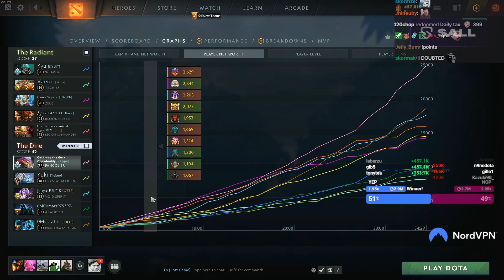Bulldog Pango Is Rolling In The Deep